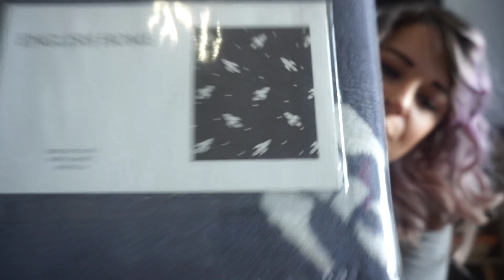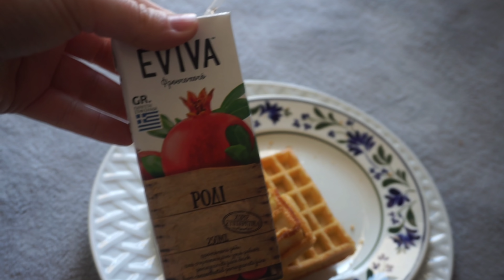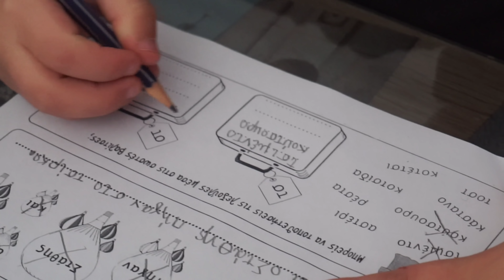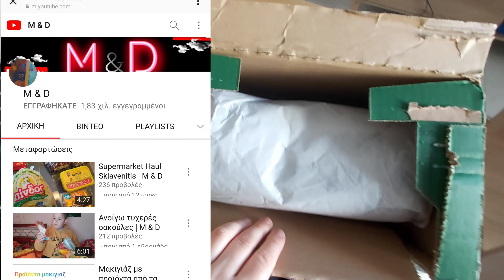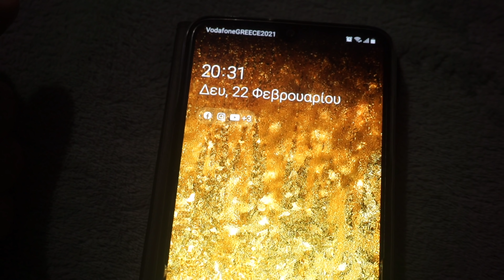ΜΠΗΚΑ ΣΤΟΝ 6°|| ΔΕΜΑ ΑΠΟ ΣΥΝΔΡΟΜΗΤΡΙΑ||ΑΛΛΑΓΗ ΚΑΝΑΠΕ || HAUL ΠΑΙΔΙΚΟ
ΓΕΙΑ ΣΑΣ Georginakia ΜΟΥ ΤΙ ΚΑΝΕΤΕ ΚΑΙ ΠΩΣ ΜΟΥ ΕΙΣΤΕ!
 *** ΤΟ ΚΑΝΑΛΙ ΤΩΝ ΠΑΙΔΙΩΝ ***

" ΠΡΟΙΟΝΤΑ ΠΟΥ ΧΡΗΣΙΜΟΠΟΙΩ "

"ΟΙ ΚΑΜΕΡΕΣ ΜΟΥ "

S.O.S ΆΛΛΗ ΔΙΕΥΘΥΝΣΗ ΆΝ ΘΕΛΕΤΕ ΝΑ ΣΤΕΙΛΕΤΕ ΚΑΤΙ!!!

ΓΕΩΡΓΙΟΥ ΠΑΠΑΝΔΡΕΟΥ 18
 Τ.Κ.85100
ΣΤΑΜΑΤΙΔΟΥ ΓΕΩΡΓΙΑ

ΣΑΣ ΈΥΧΑΡΙΣΤΩ 🙏🙏🙏
ΣΑΣ ΆΓΑΠΩ ❤❤❤
ΦΙΛΟΥΡΕΣ 💋💋💋